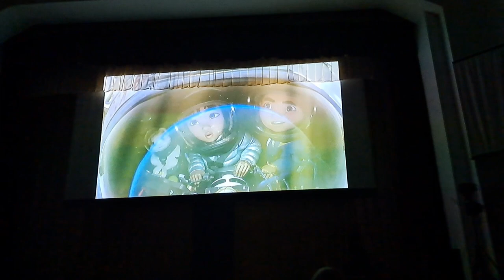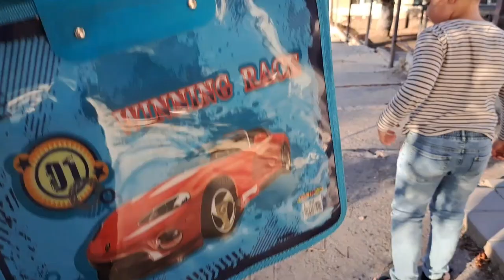ПЛОЩА БАЛАКЛІЯ. Осінь.7.09.23.